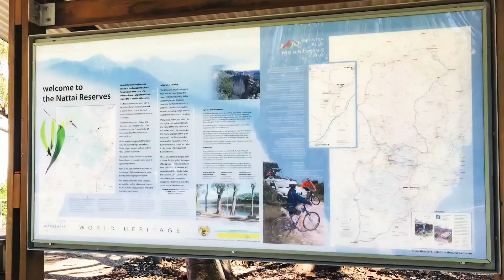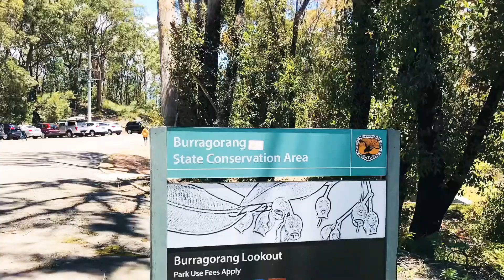Lake Burragorang Lookout | Explore Burragorang Lookout Nattai NSW Australia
Burragorang or Burragorang Valley is a locality in the Macarthur Region of New South Wales, Australia, in Wollondilly Shire. It is home to Lake Burragorang, which is impounded by Warragamba Dam. It is located within the Blue Mountains National Park – specifically the Nattai National Park.
In 1827, the town of Burragorang was established as a mining town and up to the 1960s was a major supplier of coal. Moreover, lead and silver had also been mined in the valley until about 1927. With the boom of Sydney's population after World War II, Warragamba Dam was constructed between 1948 and 1960 on the Warragamba River, inundating the Burragorang Valley, creating Lake Burragorang. Consequently, the town of Burragorang and others like it in the valley were lost underwater.
The area around Burragorang and Nattai had been home to numerous collieries from the 1920s to the 1990s, such as the Nattai-Bulli, Oakleigh, Wollondilly, Nattai North and Valley collieries. It is estimated 72 million tones of coal was mined in the Burragorang-Nattai region

Address - Burragorang Rd, Nattai NSW 2570
Facilities
• Picnic Area
• BBQs
• Public Toilets
• Carpark

Follow Where Journey Goes for more video related to travel and lifestyle.